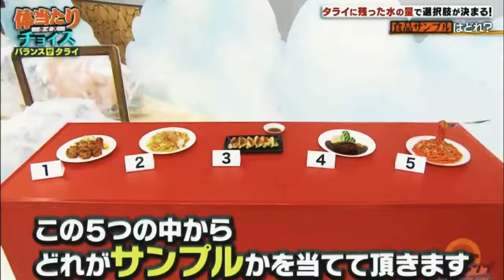AriYama meme edition 1 | (有岡大貴 + 山田涼介), ありやま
So, my first trial to put this pairing into a meme vid ^^
Hope, u'll like it ~

P. S. If u have some more ideas, dont hesitate and offer them in the comment section below